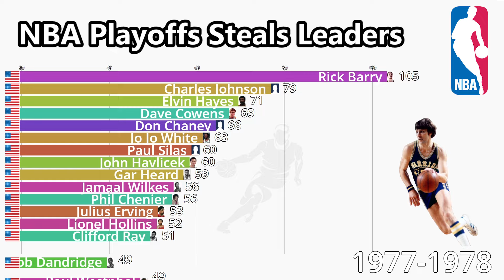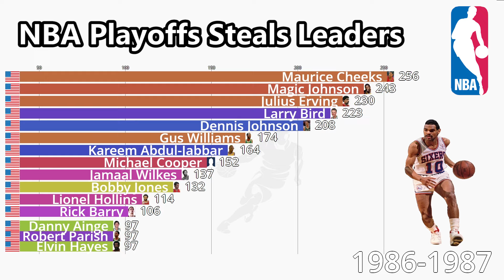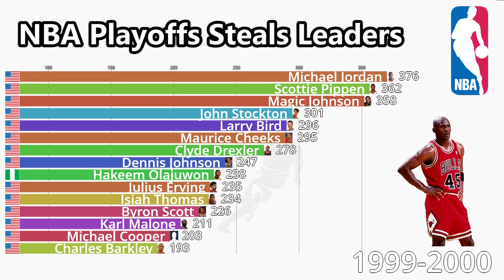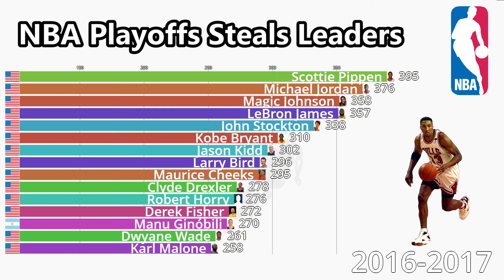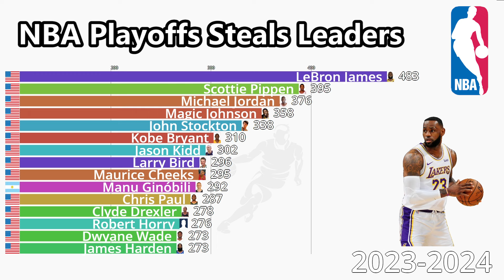NBA All-Time Playoffs Steals Leaders (1973-2024) - Updated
This video shows the all time career playoffs steals leaders in the NBA from 1973 to 2024.